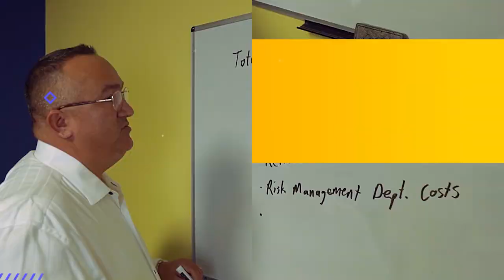Power Producers Podcast - NCCI State of the Union with Kevin Ring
In this episode of The Power Producers Podcast, David Carothers interviews Kevin Ring, Lead analyst at the Institute of WorkComp Professionals. Kevin discusses the major updates from the National Council on Compensation Insurance (NCCI) and the complexities of Workers' Comp.

Episode Highlights:
● Kevin explains that the National Council on Compensation Insurance (NCCI) is updating the experience mod, and talks about the two major changes that are coming. (3:53)
● Kevin mentions that the values used on an experience mod are determined by the effective date of the mod and can impact the calculation of claims and the cap. (8:57)
● Kevin discusses the use of experience mods in workers' compensation insurance premiums. (26:03)
● Kevin suggests that staying dispassionate and accepting changes in the insurance industry, such as lower rates and increased interest in Workers' Comp, is important for success. (37:05)
● Kevin discusses the importance of finding accurate and up-to-date information about class codes, claim situations, and state laws. (48:41)

Tweetable Quotes:
● “Just be careful where you get your information from. If you're using the internet, both because it could be out of date and it might not be accurate.” - Kevin Ring
● “Certainly happy to chat with anyone about a Worker's Comp question they have and to see if what we do at the institute might be a good fit for the agency that you're trying to grow.” - Kevin Ring

Resources Mentioned:
● Kevin Ring LinkedIn
● Institute of WorkComp Professionals
● David Carothers LinkedIn
● Kyle Houck LinkedIn